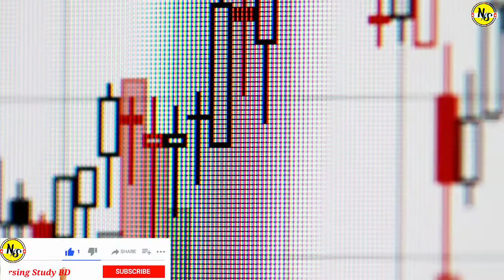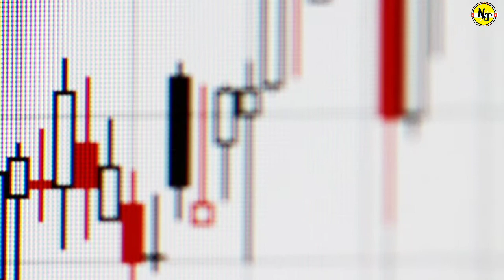নার্সিং - পড়ার খরচ // সরকারি - বেসরকারি // Cost of studying nursing.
Hello Friends
BSC Nursing, Diploma in Nursing, Midwifery Nursing , Nursing Admission test, Nursing Book review, Nursing Question Review, Nursing exam Preparation, Nursing Succession, How to apply Nursing online from, Nursing admission test , Nursing Exam, Nursing Exam Date And Everything about Nursing, etc. Please Subscribe to this channel to get my regular videos any time anywhere.